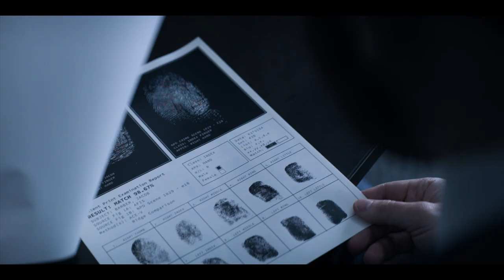Defending Jacob — Official Trailer | Apple TV+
Family is unconditional.

In this gripping, character-driven thriller, a shocking crime rocks a small Massachusetts town and one family in particular, forcing an assistant district attorney to choose between his sworn duty to uphold justice and his unconditional love for his son.

Based on the 2012 New York Times bestselling novel of the same name, this limited drama series stars Chris Evans, Michelle Dockery, Jaeden Martell, Cherry Jones, Pablo Schreiber, Sakina Jaffrey, Betty Gabriel and J.K. Simmons.

Stories to believe in. Apple TV+ is a streaming service with original stories from the most creative minds in TV and film.